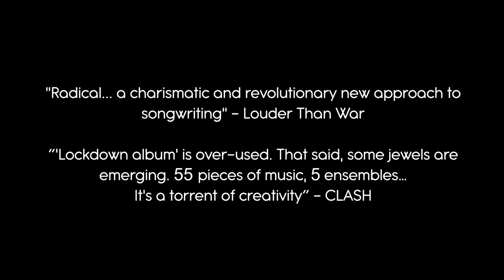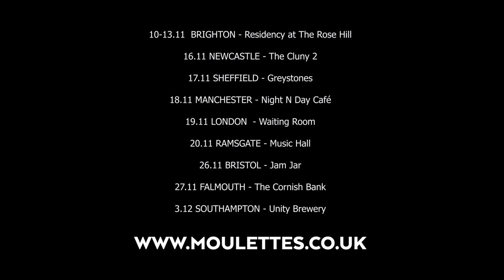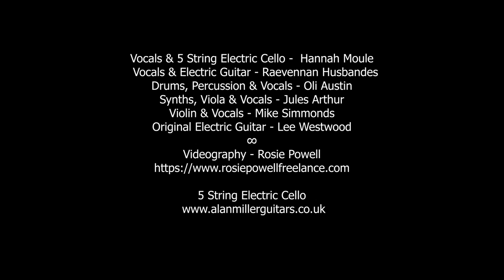Picture // Frame Pt 1. (Electric) Live at The Rose Hill, Brighton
Xenolalia Rose Hill Residency
10.11 BRIGHTON The Rose Hill (Strings Ensemble)
11.11 BRIGHTON The Rose Hill (Horns Ensemble)
12.11 BRIGHTON The Rose Hill (A Cappella Ensemble)
13.11 BRIGHTON The Rose Hill (Electric & Multi Ensemble Show)

Xenolalia Electric Tour
16.11 NEWCASTLE The Cluny 2
17.11 SHEFFIELD Greystones
18.11 MANCHESTER Night N Day Café
19.11 LONDON Waiting Room
20.11 RAMSGATE Music Hall
26.11 BRISTOL Jam Jar
27.11 FALMOUTH The Cornish Bank
3.12 SOUTHAMPTON Unity Brewery

Since their formation at Glastonbury Festival 2002, the ever-evolving collective Moulettes have forged an uncommon course. Over the years, The Moulettes have become an extended family tree, a musical ecosystem with tentacles in London, Manchester, Brighton, Bristol, Berlin, Montreal and more. From the avant-folk of their early albums to cinematic orchestral arrangements and big riffs, this is a band who put creativity at the heart of everything they do.